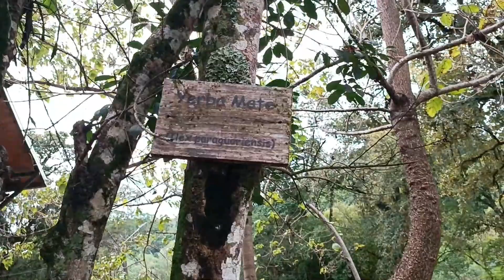😱CAMINAN POR EL FUEGO.!!! 🫣 San Juan y saltos del tabay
COLABORACION ⬇️MERCADO PAGO⬇️
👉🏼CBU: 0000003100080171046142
👉🏼ALIAS: nicorz2021

👉🏼COLABORACIÓN ⬇️PREX🇺🇾⬇️
Número Cuenta: 1343238

👉🏼COLABORACIÓN ⬇️PIX🇧🇷⬇️
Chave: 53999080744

Obra: Un Mundo de Color

Obra: La Cosa Más Dulce